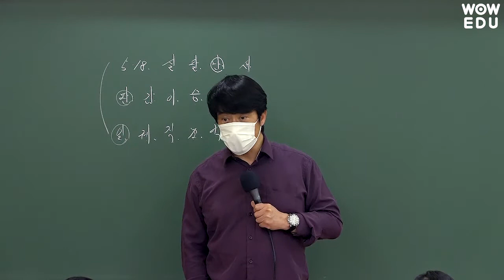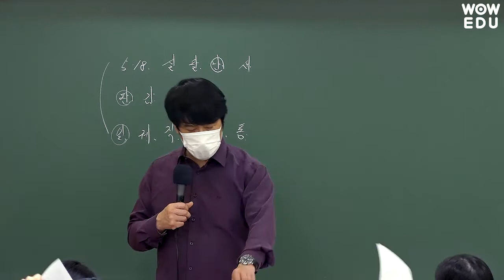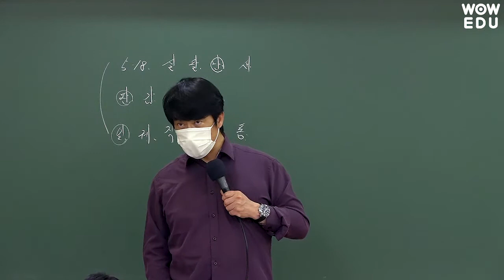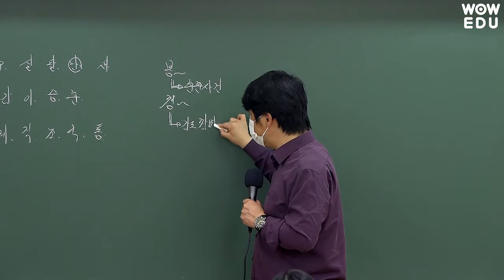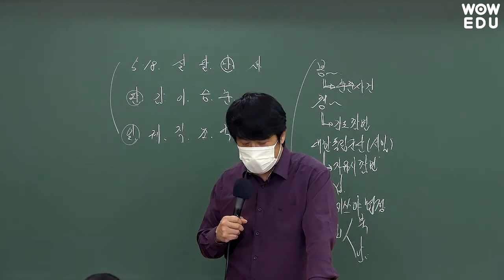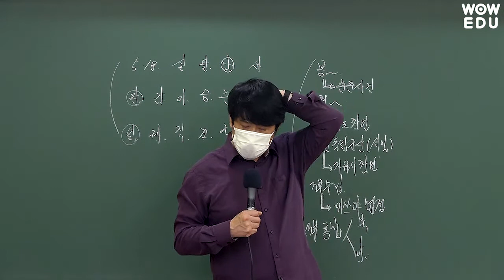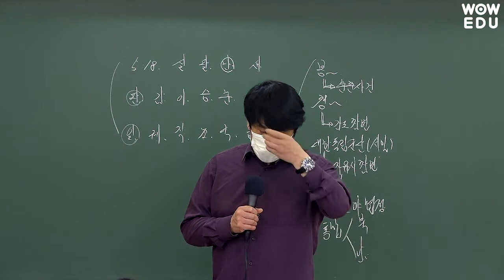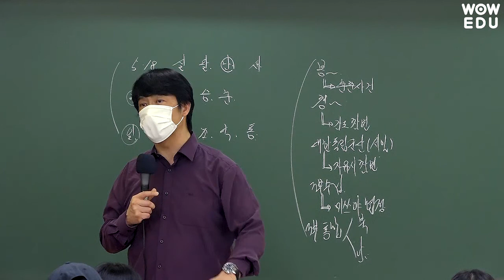[2021.4.3 소방채용시험] 나명재 한국사 해설특강 | 소방공무원, 소방직공무원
기출문제에 대한 완벽한 이해와 학습은 물론 소방공무원 시험 최신 출제 트렌드를 확인하세요!

소방공무원 합격의 지름일! 소방공무원 인강 와우에듀입니다.
소방학개론&소방관계법규 1타 강사 강정구 교수를 필두로 한
소방 합격전문가들로 똘똘 뭉친 붗꽃 소방팀의 압도적 실강 콘텐츠

소방공무원 와우에듀와 함께 단기합격의 꿈을 이루세요!

소방공무원 수험상담 : 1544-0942